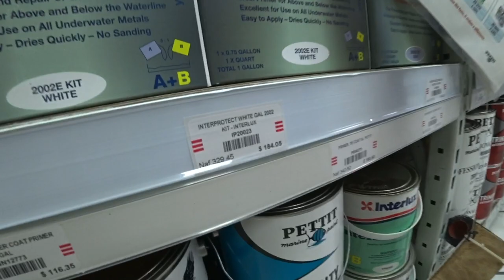ГДЕ лучше поднять яхту для ремонта на острове Сент Мартен? Голландская территория.